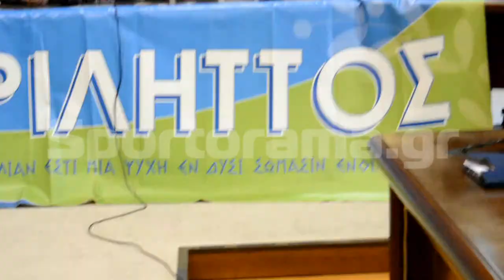ΒΡΙΛΙΤΤΟΣ 2017 - ΣΥΝΕΝΤΕΥΞΗ ΤΥΠΟΥ